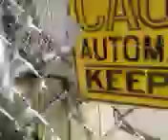Electric gate action.